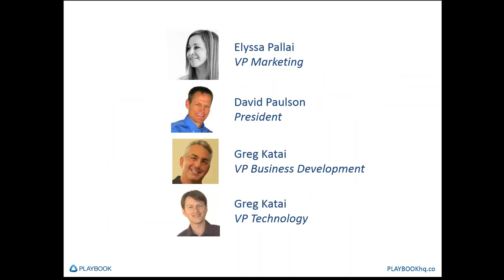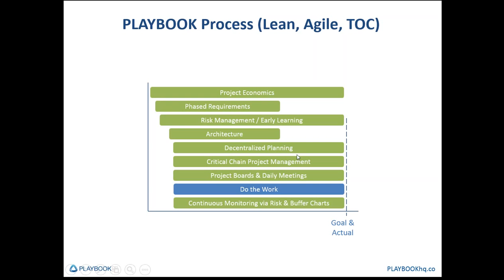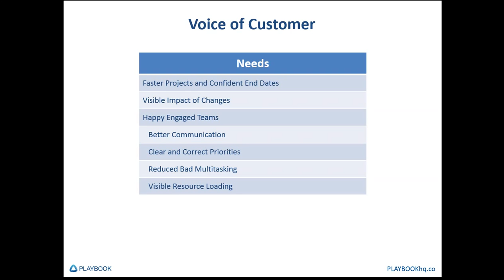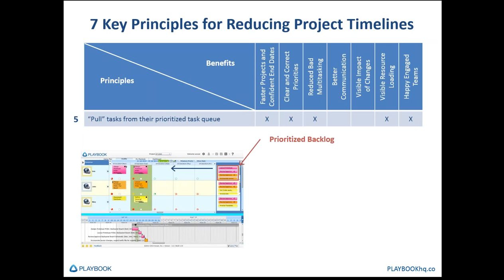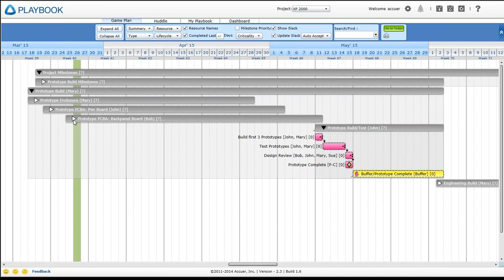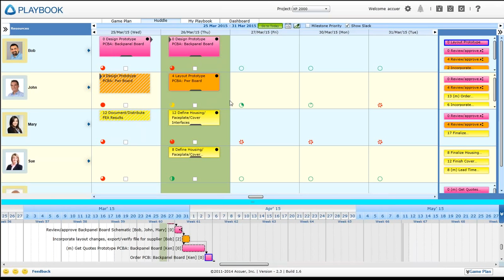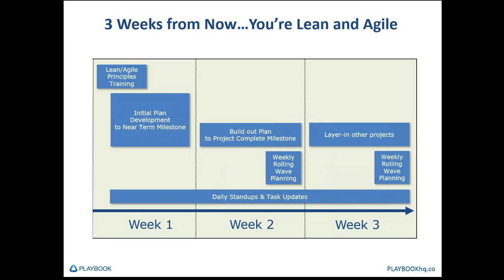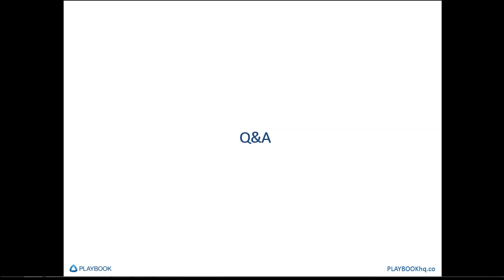Lean Project Management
Lean focuses on minimizing waste to maximize efficiency. Similarly, Agile focuses on minimizing unnecessary documentation, and maximizing communications through continuous delivery of product and daily meetings. Both Lean and Agile recognize the need for flexibility in project management and adapting process to fit the size and scale of the project. In this video, you will see a live demonstration of Playbook Lean project management software and learn about the 7 Lean Principles and Methods  proven to speed up Lean project timelines by over 50%:

- Why pull systems maximize throughput and empower teams
- Why prioritizing tasks enterprise-wide is critical to project success
- How a 70% utilization increases speed and improves morale
- How early learning maximizes innovation
- Why holding daily stand-up meetings reduces risk
- How adopting a decentralized management model empowers teams and delivers realistic plans
- Why shared project buffers decreases over-estimating

00:00 – Agenda
01:15 – Playbook Intro
02:12 – The Need for Speed
02:50 – Typical Problems that Playbook Solves
04:30 – The Cost of Late Projects
07:20 – Phase Gate (or “Long, Linear, Late”)
08:20 – Playbook Methods
08:53 – Playbook Results / Value Proposition
11:18 – Visual Work Management
12:52 – Project Boards and Their Problems
15:00 – Customer Requirements for Visual Work Management
17:00 – 7 Principles for Reducing Project Timelines
17:50 –   1. Decentralized, Rolling Wave Planning
19:22 –   2. Shared Project Buffers
21:58 –   3. Real-time Critical Path Changes
22:57 –   4. Short, Frequent Standup Meetings
24:08 –   5. Pull Tasks from a Prioritized Backlog
25:30 –   6. Visible Queues (Actionable Work)
26:30 –   7. Managed Availability and Resource Loading (WIP)
28:58 – Playbook Software Demo
47:08 – Customer Quotes
47:59 – Playbook Implementation
50:50 – Q&A